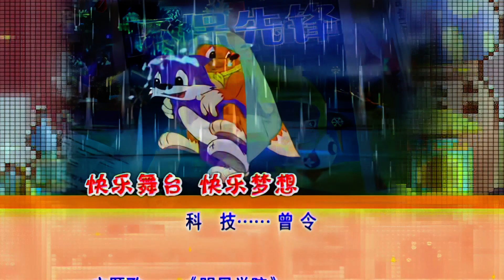蓝猫明星梦工厂 第015集 宝物之争 高清版 蓝猫经典动画